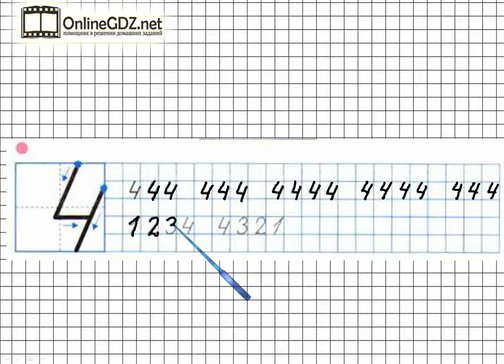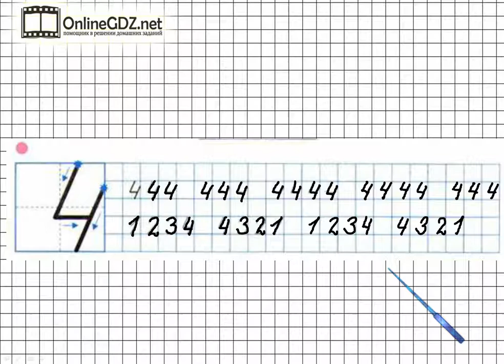Страница 11 Задание №4 - ГДЗ по Математике 1 класс Моро Рабочая тетрадь 1 часть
Если хотите выполнить задание №4 на странице 11 вам необходимо уметь писать цифру 4, а также обводить и писать самостоятельно цифры: 1, 2, 3, 4. После просмотра нашего видео, это задание сможете выполнить за 2 - 3 минуты.